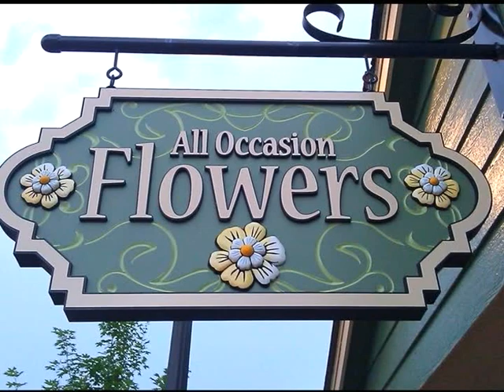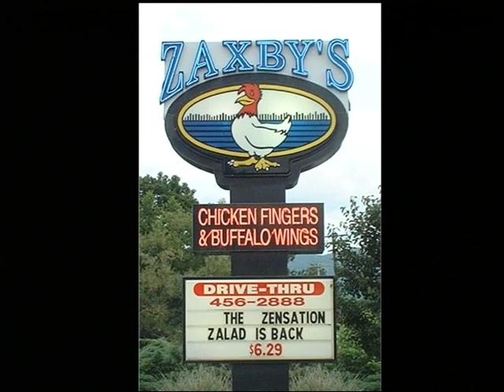Chamber Chat May 2012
Guests:
Rep. Terry Rogers
Member of the Month:  Northeast Georgia Signs & Service -- Bob Guthrie
Nanette Baughman, Director, Athens YWCO Camp in Clarkesville